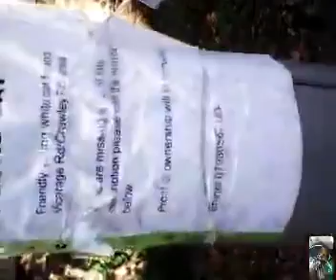Lil bit soft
BuT when you can not afford machine, remember England bring intelligence and cleaver people...
Worry less about people mouth them all will wake up with human flesh in stuck in between there teeth on the judgement day...
And stay focus this world is temporary so is this body build it the way you please we all going in the same grave...
Unless you have corona virus you will go a bit deeper underground...